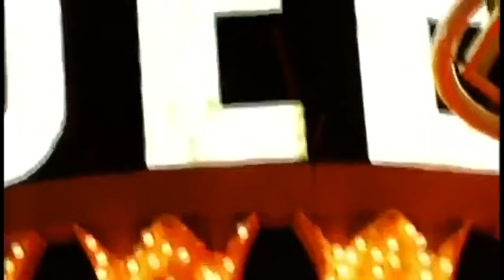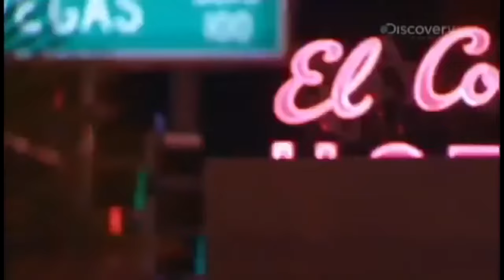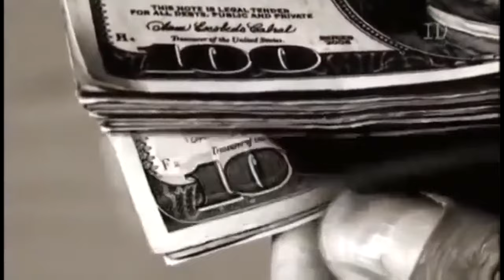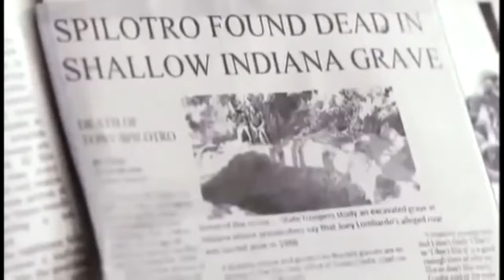The Joey Ciccone Show 10 23 15 Frank Cullotta